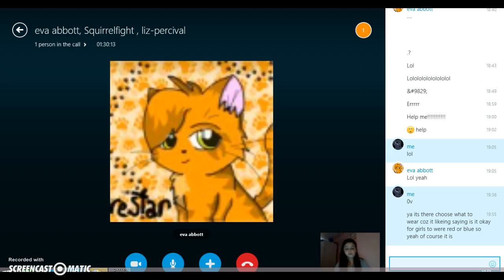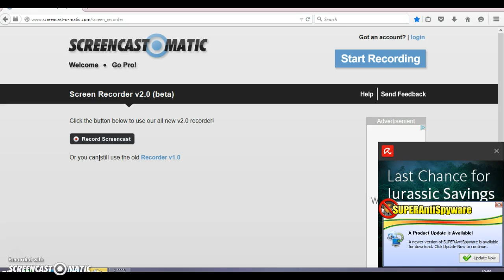Lol [jutst lol]